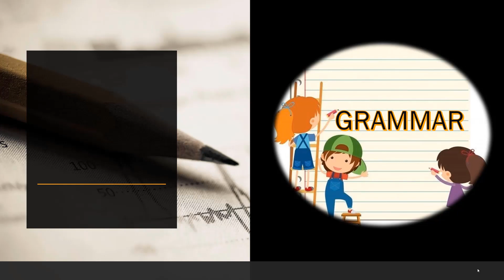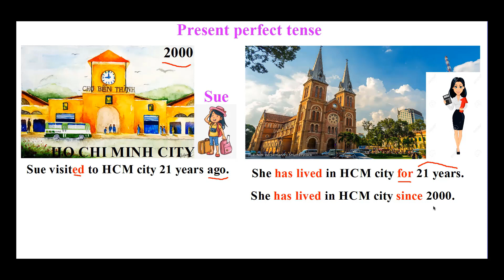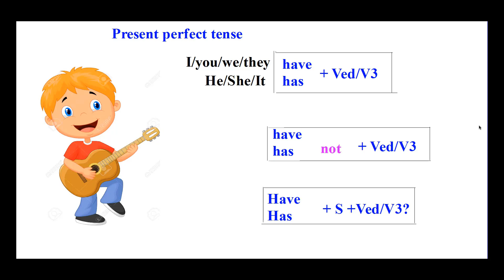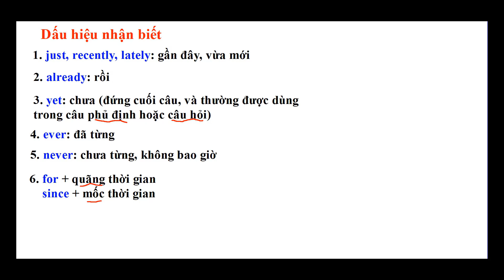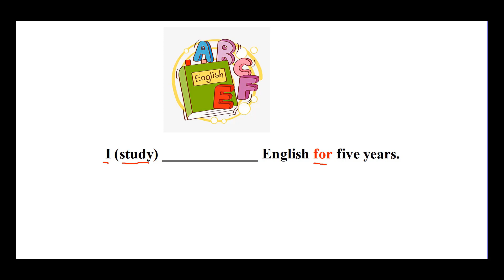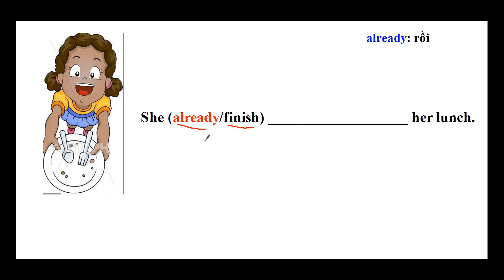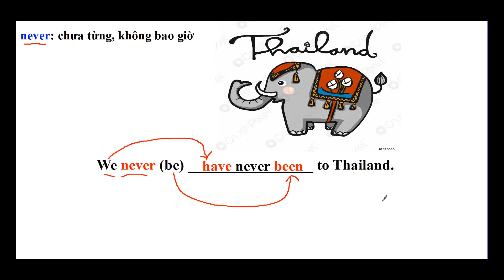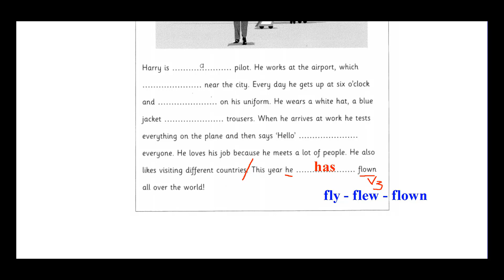PRESENT PERFECT TENSE | THÌ HIỆN TẠI HOÀN THÀNH | GRAMMAR | ENGLISH WITH HAOHAO CHANNEL